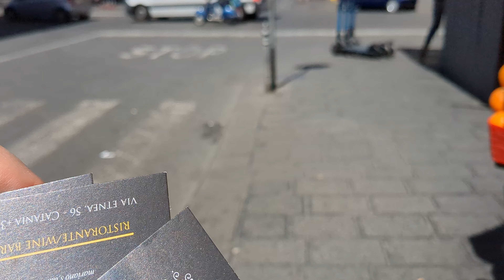Me abordan por la calle en Catania AUDIOVISORES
Hola AUDIOVISORES,

 Hola AUDIOVISORES!

EL MEJOR CANAL FAMILIAR DE YOUTUBE DE MALLORCA